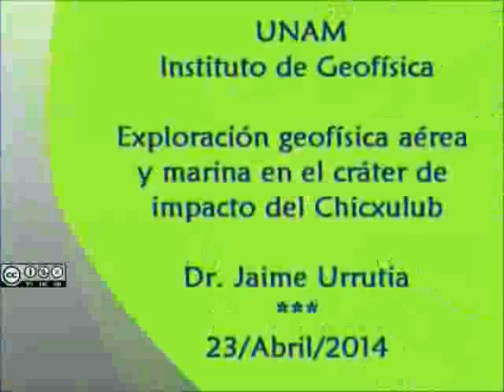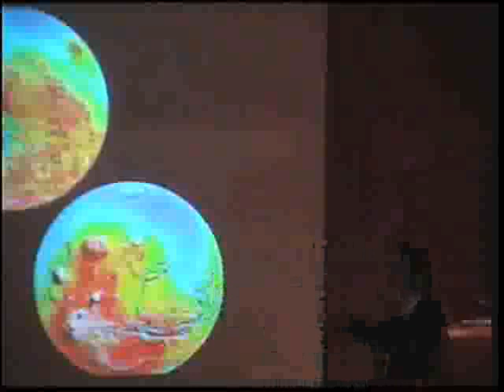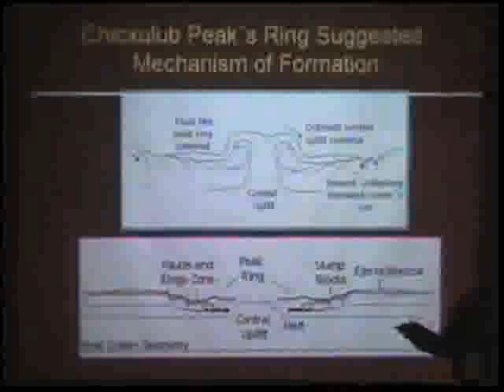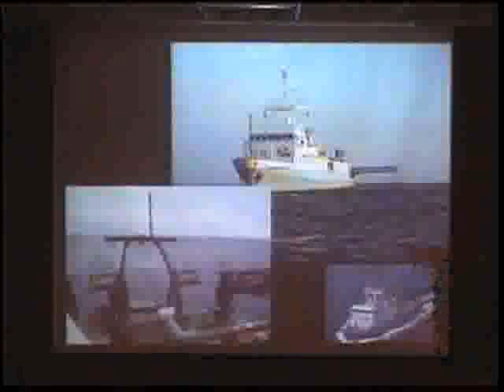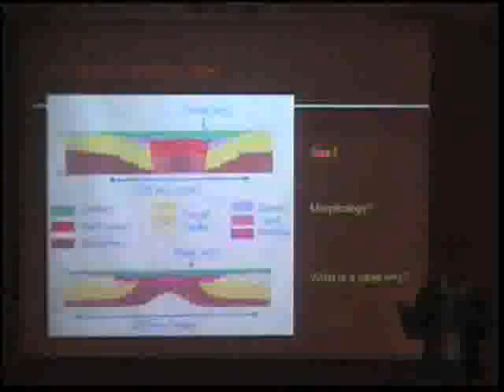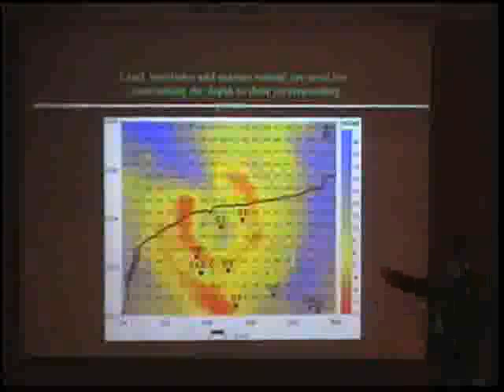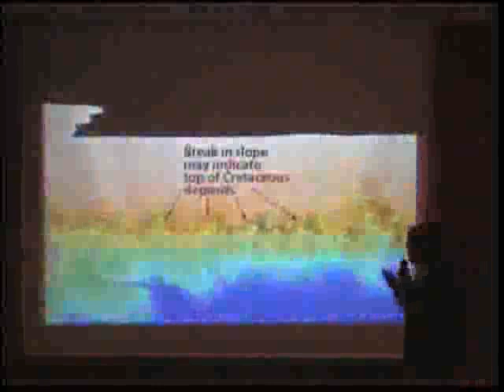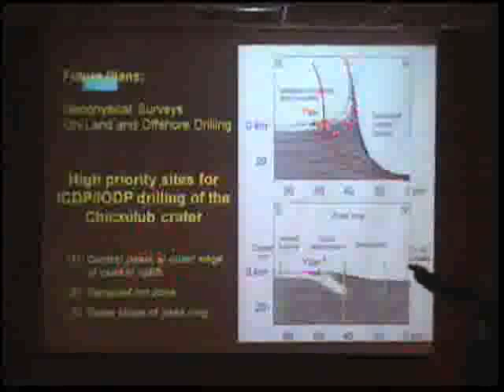Exploraciòn Geofísica - Cráter Chicxulub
Exploración Geofísica aérea y marina en el cráter de impacto del Chicxulub
Dr. Jaime Urrutia
23 de Abril de 2014